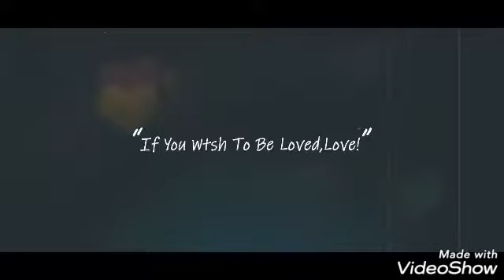Yeni gelin Musellim Elzem